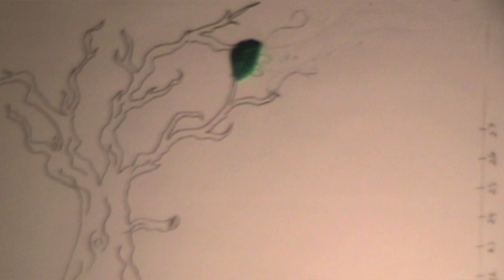leaf blower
physics test